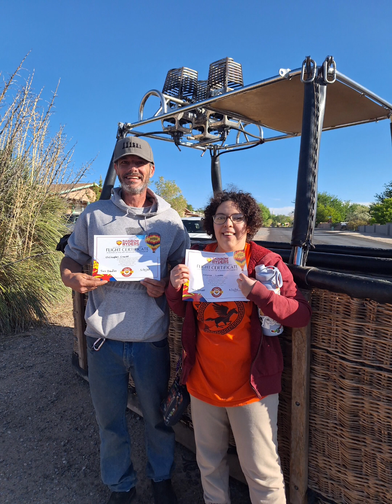birthday flight to remember, Nasaya (birthday girl) and Christopher, fearless soul to keep her safe.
Birthday bucket list!